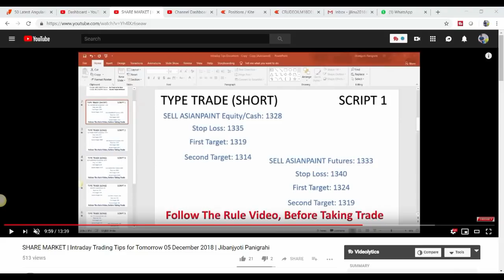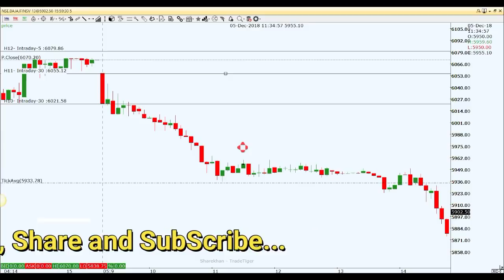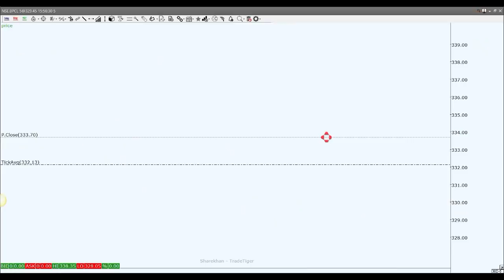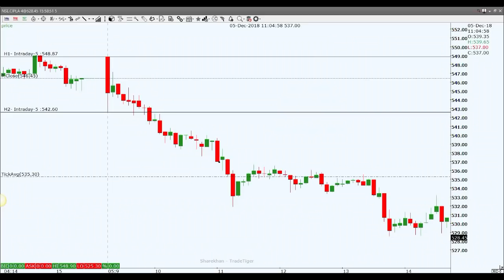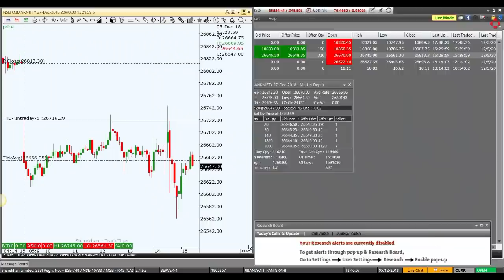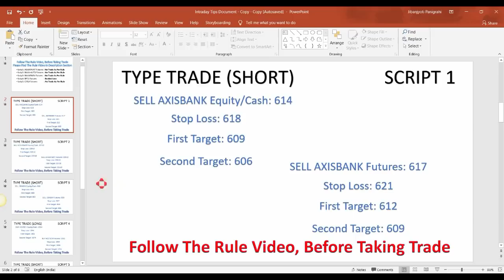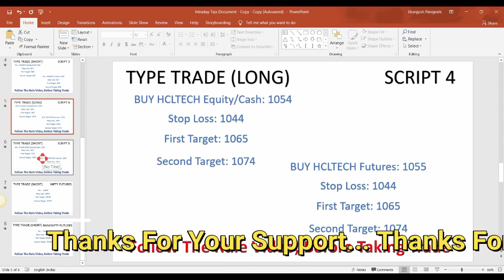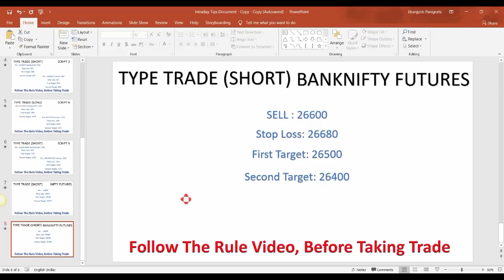SHARE MARKET | Intraday Trading Tips for Tomorrow 06 December 2018 | Jibanjyoti Panigrahi